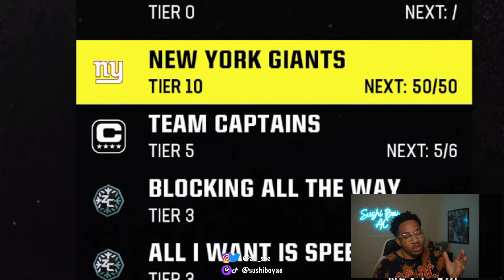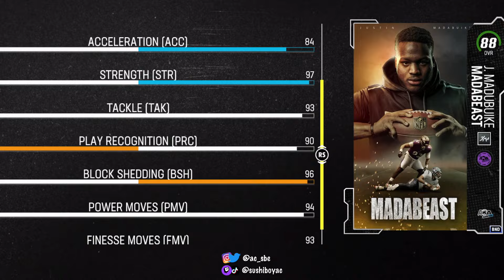The FREE 94 Fantasy Pack Changed EVERYTHING! No Money Spent Ep. 61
ofc i get him after i get rid of the ravens half of the theme team...